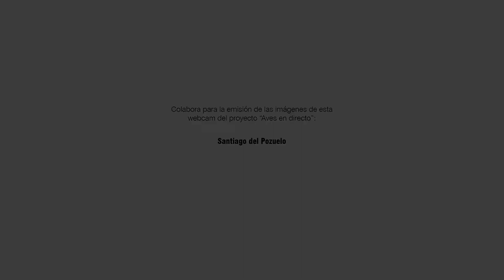Great spotted woodpecker (Dendrocopos major) • ♀ Female • Adult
Pico picapinos (Dendrocopos major)
Ejemplar adulto, hembra.

Great spotted woodpecker (Dendrocopos major)
Adult specimen, female.